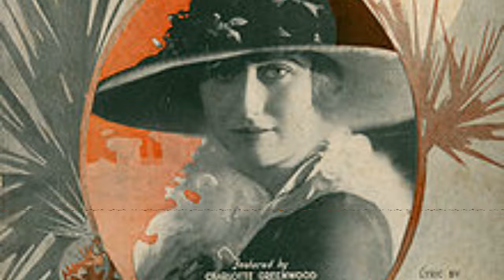R.H. Burnside - A New York Hippodrome Rehearsal [Creative Commons Music]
This song: A New York Hippodrome Rehearsal is from R.H. Burnside's album: R.H. Burnside

[Album Description]:

[Album Attributes]
Length: 00:35:27
GENRE:  Old-Time / Historic
CURATOR:  WFMU